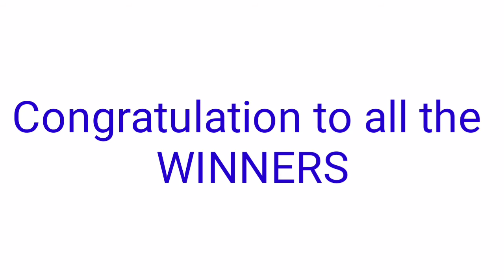Peryahan ng Bayan - MANILA September 11, 2021 1ST DRAW RESULT